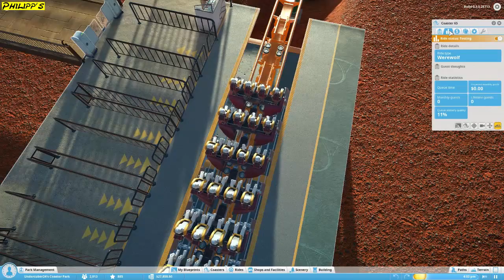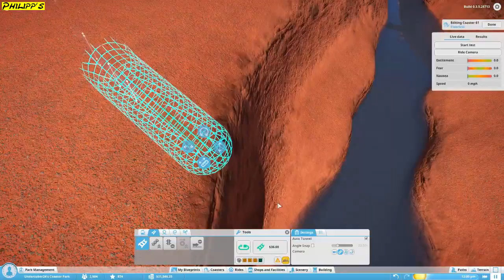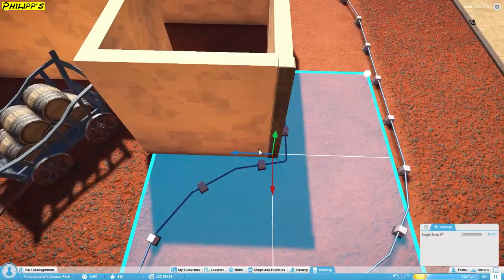COASTER, CANYON & CARSTEN ► Planet Coaster Challenge #025 [Let´s Play | Deutsch/German]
Let´s Play von Planet Coaster mit Carsten auf Philipps Gaming.
~ Das tripple C, nämlich Coaster, Canyon und Carsten gibts heute in voller Power! ~